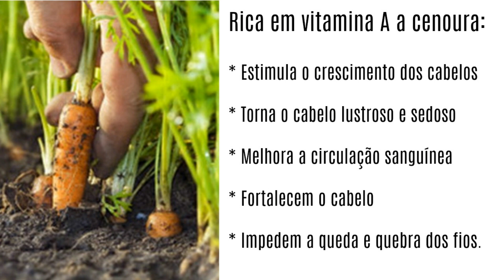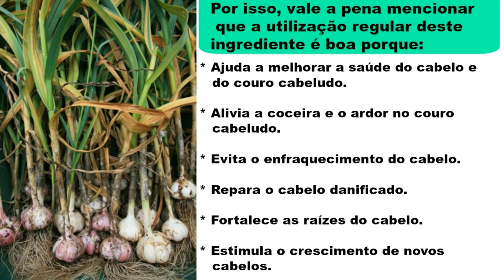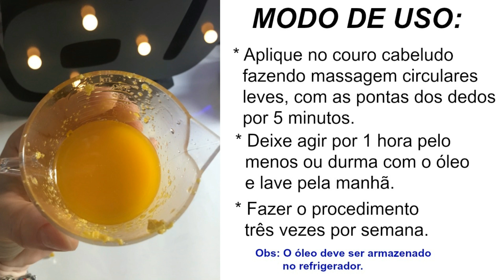RECEITA CASEIRA PODEROSA PARA O CABELO CRESCER E PARAR DE CAIR | Eny Marques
INTAGRAM: Enymarquesoficial
FACEBOOK: Dicas de beleza com Eny Marques

RECEITA:
Meia cenoura
Dois dentes de alho
50 ml de óleo vegetal a sua escolha

eny marques

★COMPRINHAS